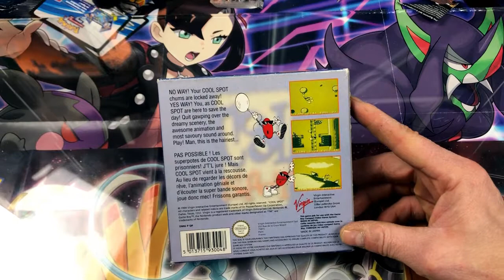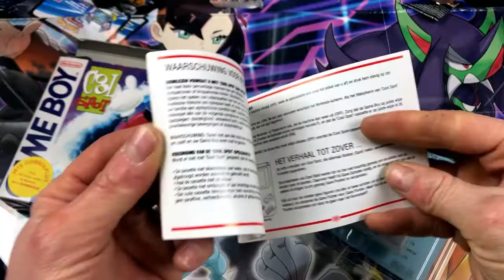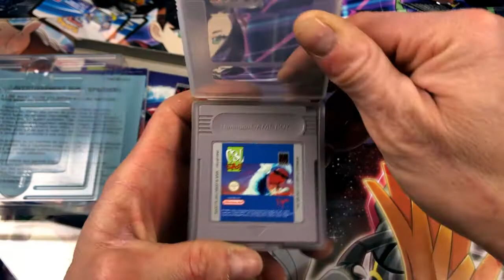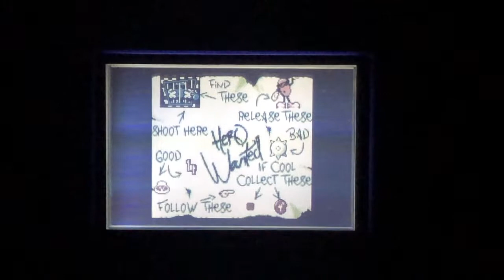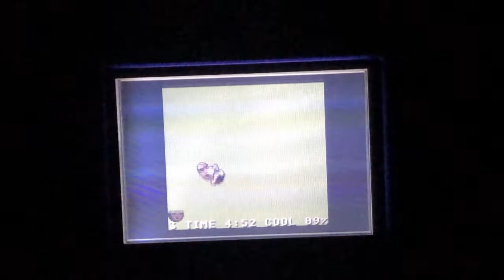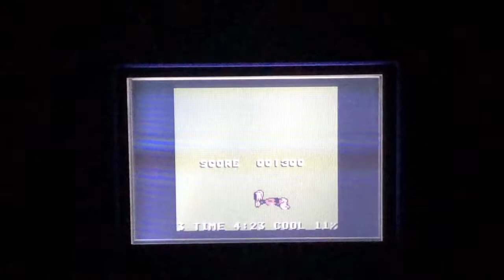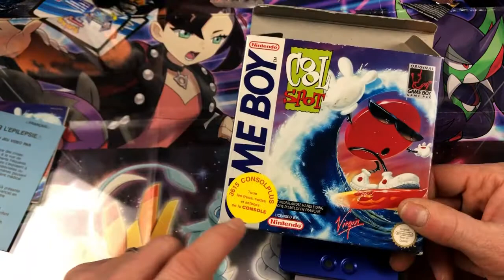JE TEST COOL SPOT SUR GAME BOY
UNBOXING AVIS ET TEST COOL SPOT SUR GAME BOY

pour la passion du retro tu es sur la bonne chaine